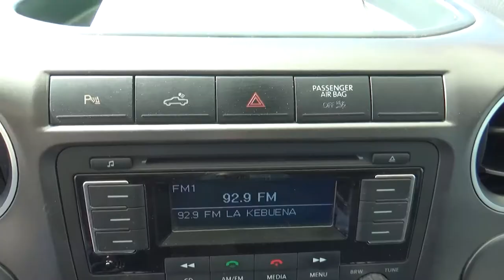Volkswagen / Amarok / 2017 - HA006158